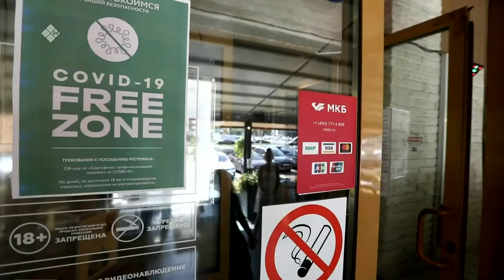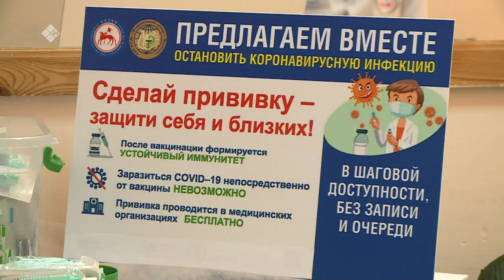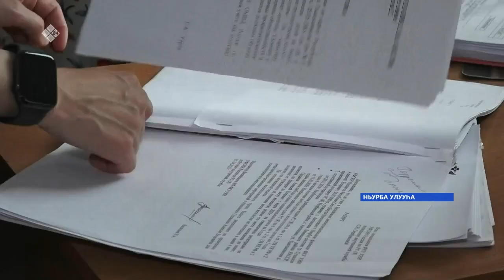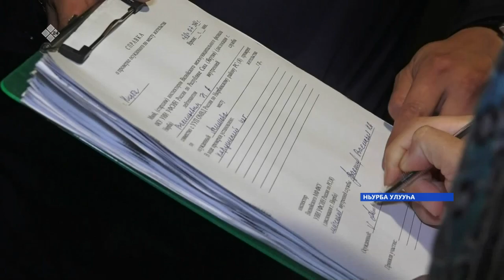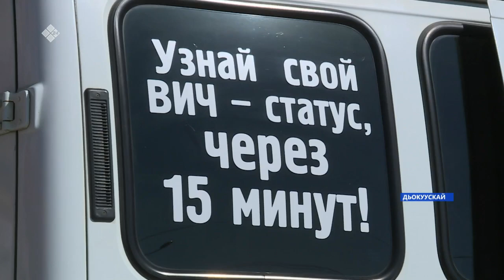«Саха сирэ» информационнай биэрии. От ыйын 30 күнэ, 18:00ч.